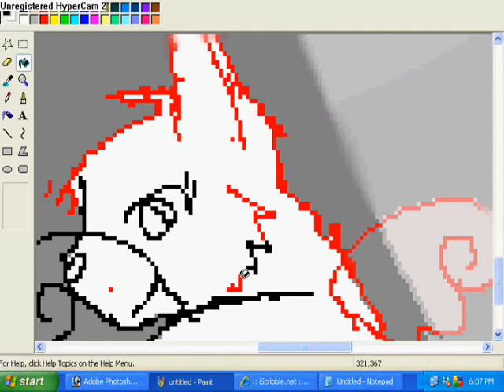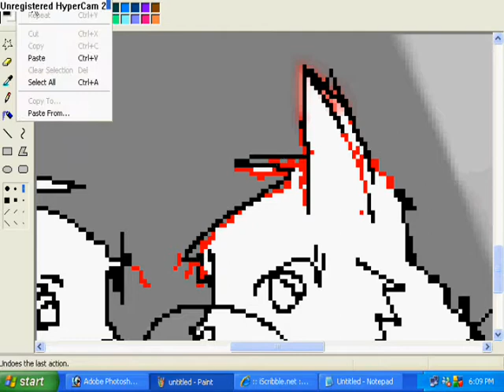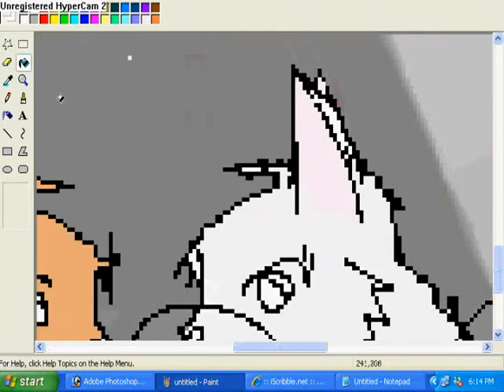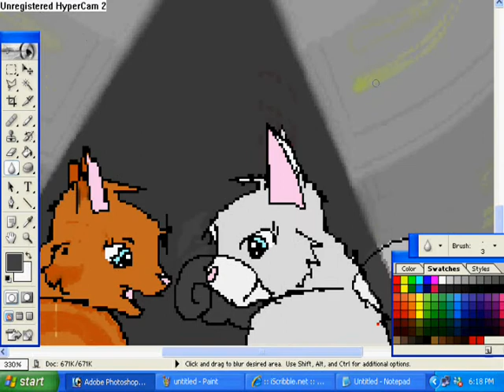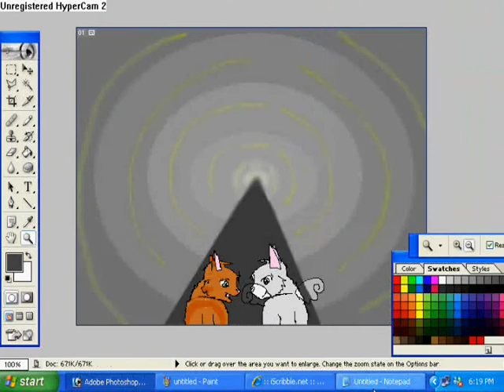Requested by Sam-Old-